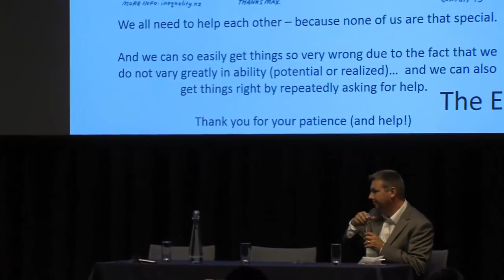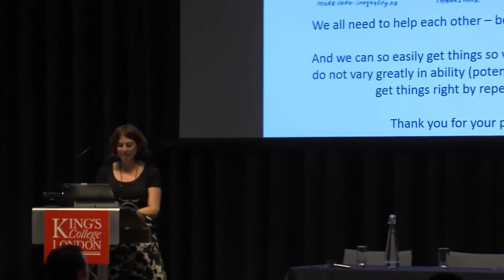Theories of potential and the creation of inequality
DEPS Annual Education Lecture 2015, 23rd June 2015
by Danny Dorling, British social geographer, University of Oxford.

Abstract
When it comes to people, the word potential has come to mean very different things to different readers. The UN Convention on the Rights of the Child states that educational establishments should be well funded and governments should take all necessary steps to create an environment where all children can grow and reach their full potential. A familiar reaction to such progressive rhetoric is to cast doubt on the idea that many children have much potential and to then suggest that just a few need to be sought out and specially nurtured. This drives growing inequality. Inequality is created, maintained and defended by the theory that different people are of greatly different worth; that their children have hugely varying potentials; that inequality is inevitable; and that all is roughly for the best in the best of all possible worlds. However, more compelling evidence suggests that we have the potential to think, dream and become better than this. We are not born knowing, we do not learn from being plugged into a machine without the help of others, and we all have great potential. But that potential is collective, not individualistic, and will not be fully realized while we are so diverted by the search for the ‘golden child’ - the mythical individual with the greatest inherent potential of all.